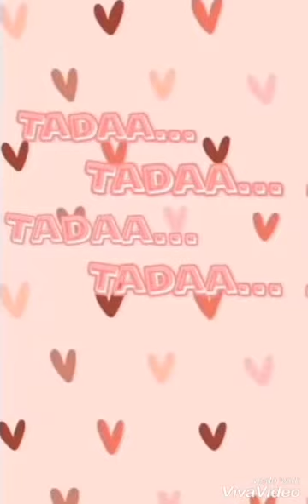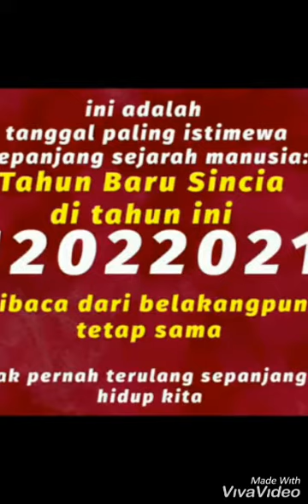satu tahun ALBI